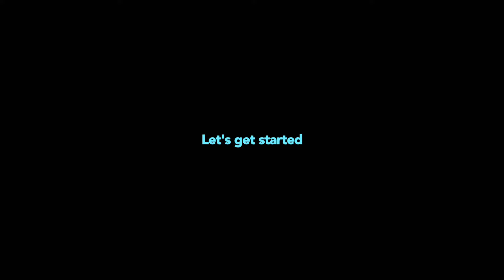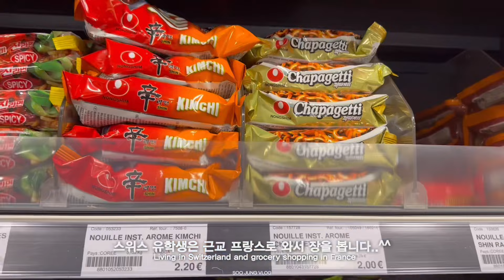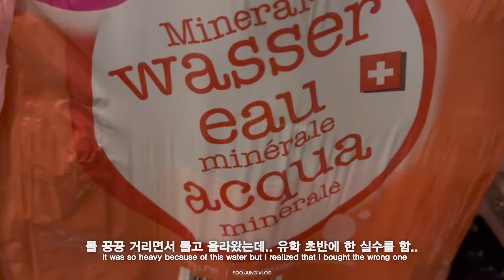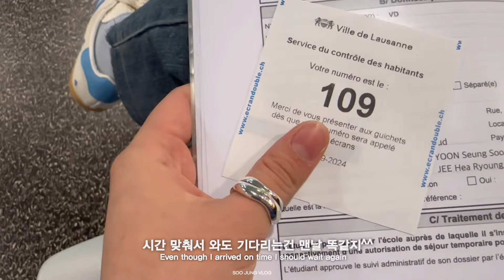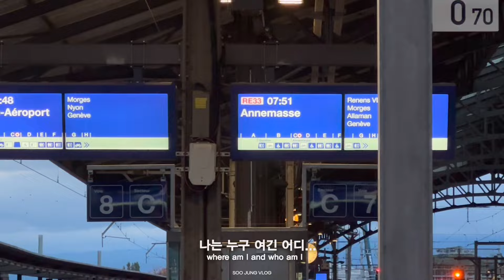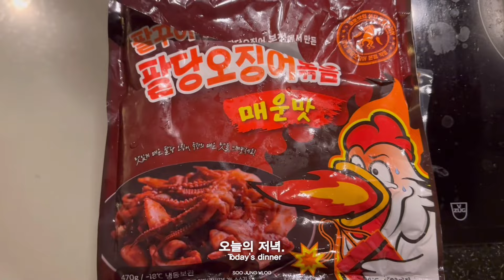eng유학생 석사vlog🇨🇭수업에 찌든 대학원생 브이로그.. 수업의 익힘이 타이트하다 못해 오버쿡😞스위스 유학생은 물가이슈로 프랑스에서 장을 보아요.. 배추만두 레시피🥟🥬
안녕하세요!
오랜만에 돌아온 윤숮엉입니다.. 그동안 학교에 수업이 너무 많아서 이제야 왔습니다.. 많은 양해 부탁드려요🥹

이번 영상 시작은 프랑스 안시 여행은 끝은 수업 지옥이네요..
짬 내서 열심히 편집했으니 재밌게 봐주세요❤️

💌𝐂𝐨𝐧𝐭𝐚𝐜𝐭 -𝐈𝐧𝐬𝐭𝐚𝐠𝐫𝐚𝐦 𝐃𝐌

❌악의적인 댓글은 무통보 삭제 될 수 있습니다